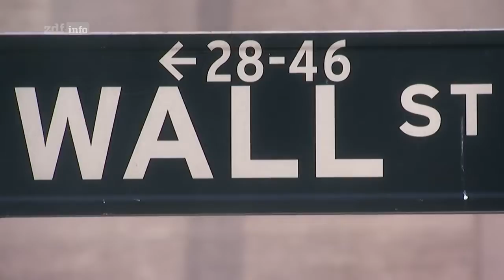Rassismus, Trump, Kriminalität - Kapitalismus und Zerfall der US-Städte/Doku-Trailer/ZDF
Die Doku "Das vergessene Amerika: Eine Stadt kämpft ums Überleben" seziert den Kapitalismus und strukturellen Rassismus als Grundproblem für den Zerfall der us-amerikanischen Städte. Solidarischer Humanismus bleibt auf der Strecke und gefährdet den inneren Frieden und den Wohlstand aller Bürgerinnen: "Im sogenannten Rust Belt rund um Dayton, Ohio, zeigen sich die Folgen der Rezession nach dem Niedergang der US-amerikanischen Autoindustrie: Fast 35 Prozent der Menschen leben in Armut." (Quelle
44 min
Datum:
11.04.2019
Verfügbarkeit:
Video in ZDF-Mediathek war verfügbar bis 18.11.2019, in Deutschland